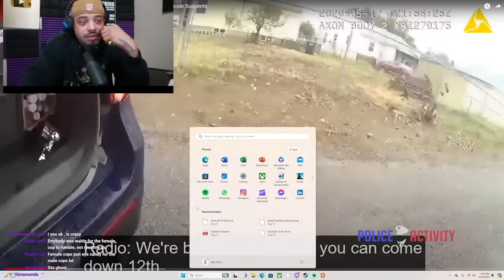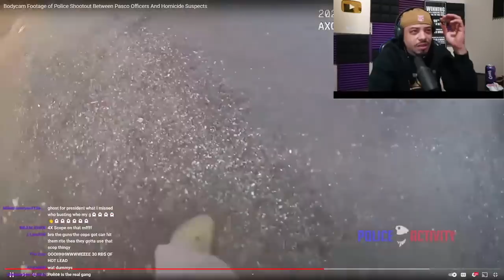This Officer Is A Demon, He Dropped All The Homies | DJ Ghost Reaction